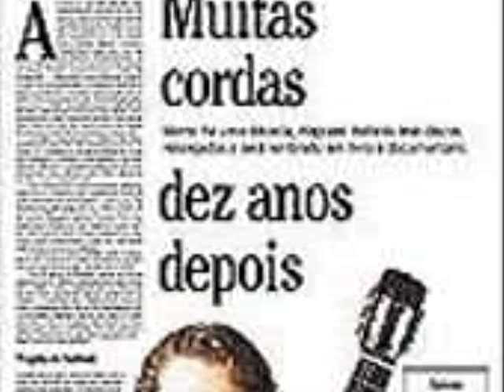Paulo Moura And Raphael Rabello - Luiza